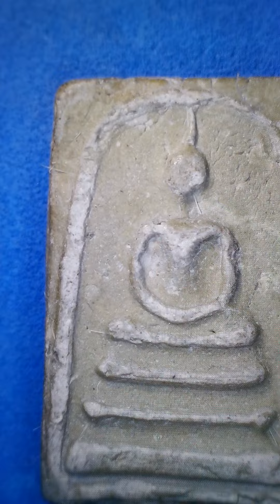เรื่องเล่าพระสมเด็จพิมพ์ใหญ่ ผสมพระเกศาขรัวโต ยุคต้น บรรยายโดยอาจารย์บุญชัย จรัสรัศมี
สถานที่บ้านหอศิลป์สมเด็จโต อ.ประจันตคาม จ.ปราจีนบุรี โทร 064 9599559 ครับ